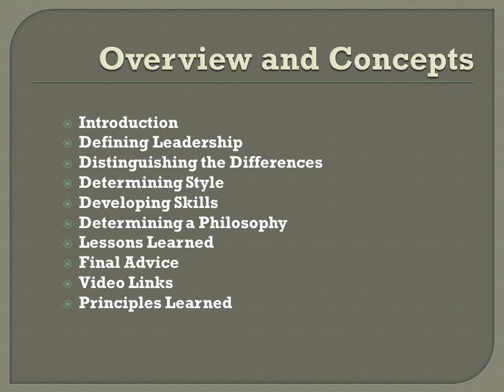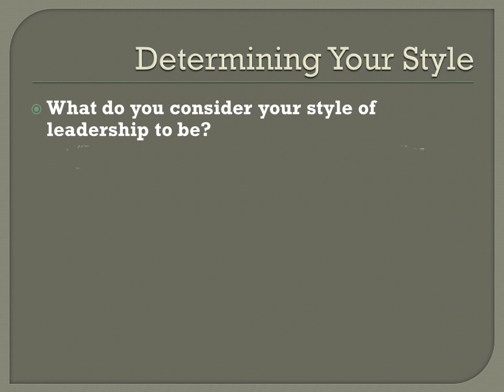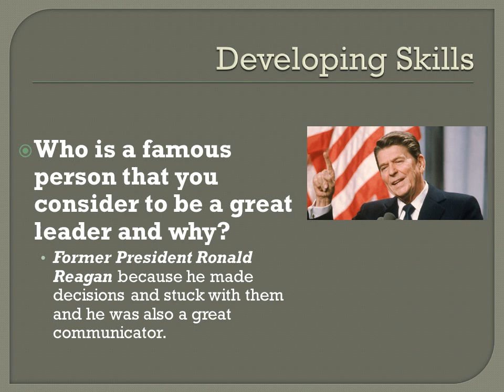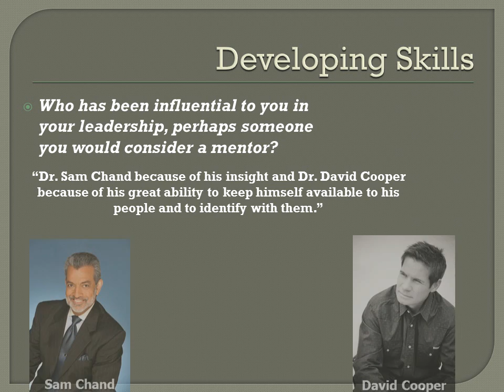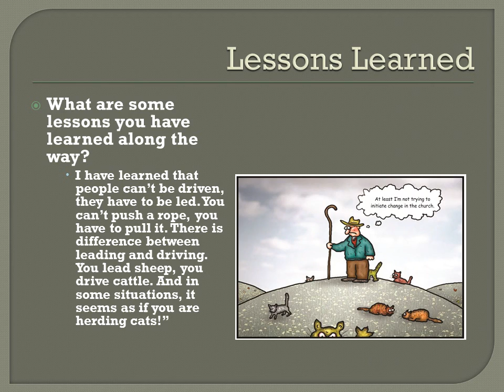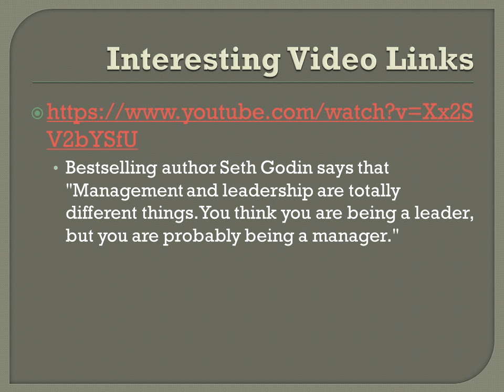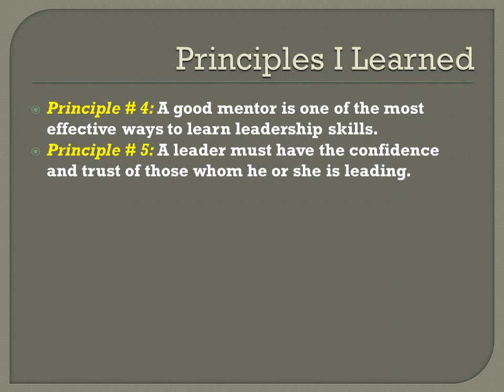In The Field Assignment CLDR 301